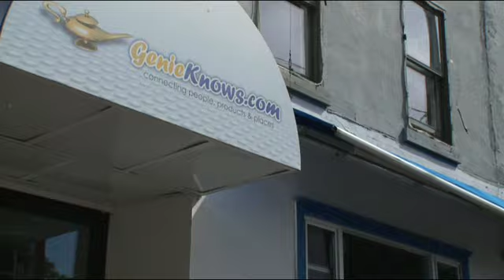GenieKnows.com's John Manning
John Manning's GenieKnows.com operates out of Halifax, Nova Scotia.

Video produced by Journeyman Film Co. for Nova Scotia Come to life